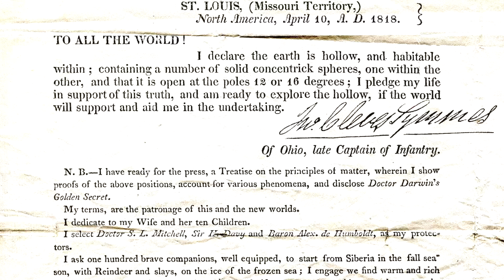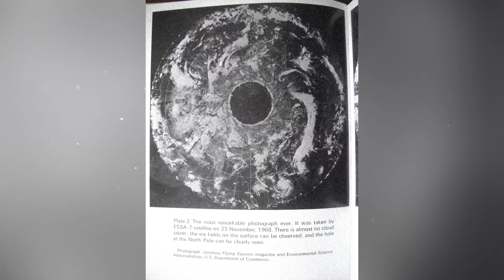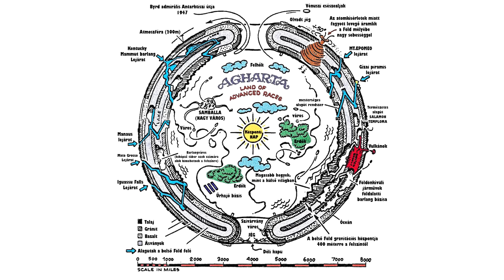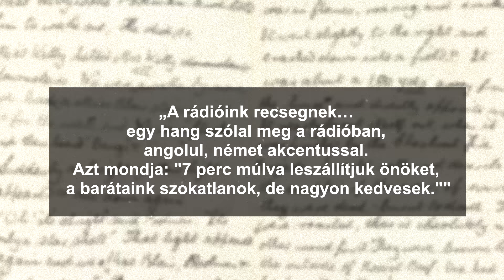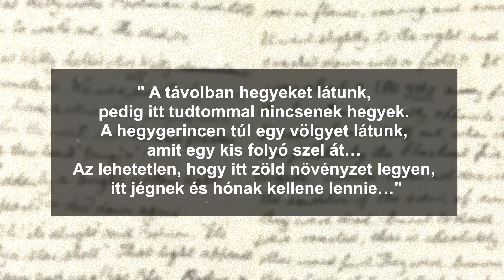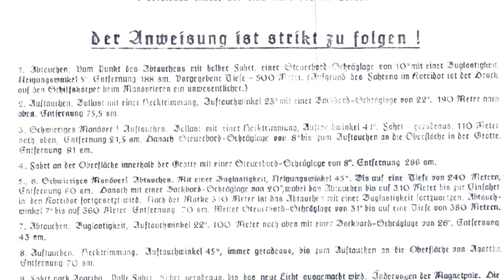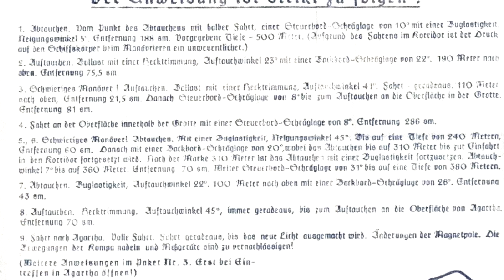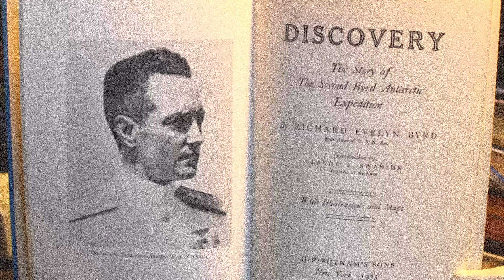Egy teljesen más világ van a Föld belsejében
Objektív: Tokina 11-16mm 2.8, Canon 24mm 2.8, Canon 50mm 1.8

Hálás köszönet a csatorna tagjainak, hogy támogatták a videó létrejöttét.
▫️ Dincsi
▫️ Eszter Turi
▫️ orsi84
▫️ Jo Jo
▫️ Imre Nagy
▫️ Mihály Perneki
▫️ Péter Attila
▫️ András Ferenczi
▫️ Venom Xenon
▫️ Istvan Horvath
▫️ Nekage
▫️ Péter Ghile
▫️ Abebe Bikila
▫️ Ferenc Misák
▫️ Beexe96
▫️ Márk Tóth
▫️ Károly Knáb
▫️ Dalányi Zsuzsanna
▫️ Béla Telek
▫️ Milán Kondor
▫️ Kis Laszlo
▫️ Dávid Támcsu
▫️ Tamus Márk
▫️ Levente Hagelmann
▫️ László Bujdosó
▫️ Márk Major
▫️ Csaba
▫️ József Gazda
▫️ Róbert Szalay
▫️ János Findt
▫️ Romane Gila

00:00 - Előszó
00:22 - Miért foglalkozom a témával?
01:05 - Materialista eszme
01:23 - Üzenet az ezoterikus szöveg írójának
02:29 - Ami nehezebb volt
03:22 - Egy mondat nem elég
03:53 - Lekezelő stílus
04:30 - Bevezető
04:44 - Belső földesek
08:25 - A belső Föld
11:16 - Byrd admirális expedíciója
15:06 - Német belső Föld térképek
16:29 - Egy német levél
16:57 - U-209 tengeralattjáró
17:31 - Utasítások a belső Föld eléréséhez
18:19 - Kik élnek oda lent?
20:34 - A téma margójára (1)
21:11 - A téma margójára (2)
21:43 - A téma margójára (3)
22:06 - A téma margójára (4)
22:43 - Ez sokkal tágabb
23:05 - A tudomány szerint
23:38 - Végszó